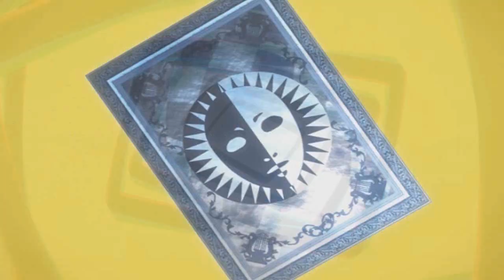Persona 4 Golden Redux Playthrough Ep 8: I'll face myself -Chie's Shadow-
My New Game+ (VeryHard) Playthrough of Persona 4 Golden (English) with Live Commentary.

Journey along with Hiro Tatsuya (MC) Once again, as he discovers A hidden power that few have within themselves. As Mysterious murders occur Hiro teams up with his local friends & Classmates to form an Investigation team to Reach out to the Truth through new Bonds and new Enemies